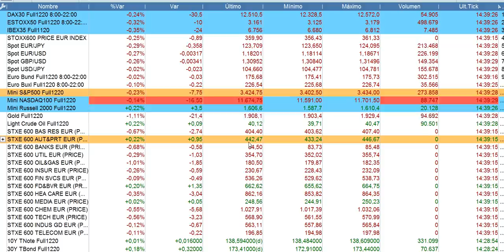Crónica media sesión bolsas y economía 22 10 2020 serenitymarkets